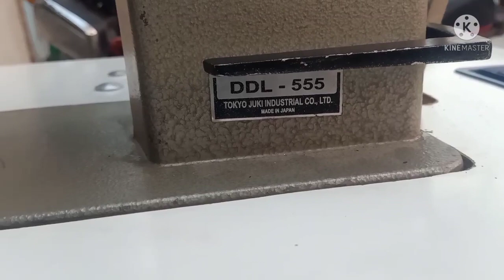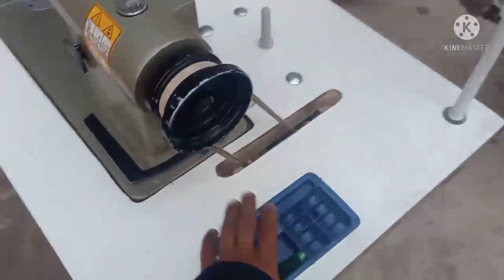Juki Ddl 555 Sewing Machine Price | Juki Machine Price 2025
Juki ddl 555 sewing machine price | Juki machine price in Pakistan | Juki 555 price
juki sewing machine price | juki machine price
Juki Sewing Machine Price | juki silai machine price 2025

00:15 juki ddl 555,
00:30 juki ddl 5550 sewing machine,
00:45 juki ddl 5550 sewing machine repair,
01:00 juki ddl 5550,
01:30 juki ddl 5550 sewing machine price,
01:45 juki ddl 555 sewing machine,
02:00 juki ddl 555 sewing machine repair,
02:15 juki ddl 555 threading,
02:30 juki ddl 555-5,
juki ddl 5550 sewing machine oil change,
02:45 juki ddl 555 leather,
03:00 mesin jahit juki ddl 555,
juki ddl 555-4 industrial sewing machine,
juki ddl 555-4,
juki ddl 555 walking foot,
juki ddl 555-2,